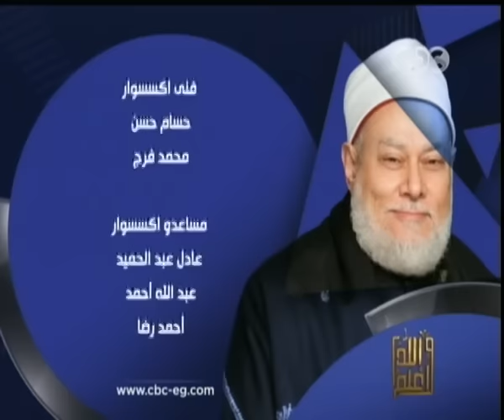والله_أعلم | الحلقة الكاملة 24 نوفمبر 2015 | فضيلة د. علي جمعة يرد على أسئلة المشاهدين